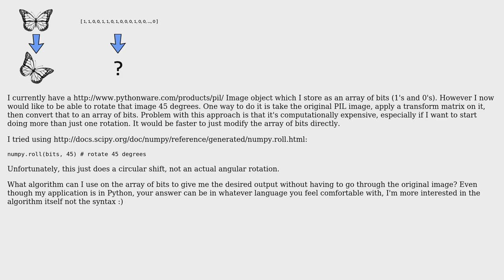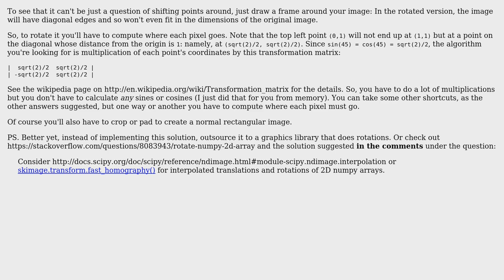How to rotate an array of bits? (4 Solutions!!)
How to rotate an array of bits?

With thanks & praise to God, and with thanks to the many people who have made this project possible! | Content (except music & images) licensed under CC BY-SA | Music | Images & others | With thanks to user paul smith user Juan Garcia user ddyer user Dave Nay user alexis and the Stack Exchange Network Trademarks are property of their respective owners. You are responsible for your own actions.